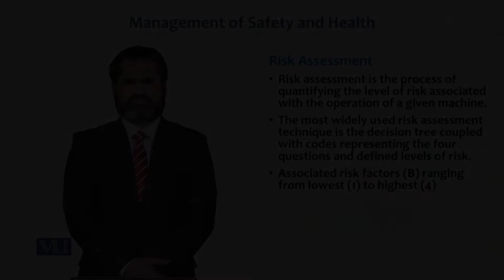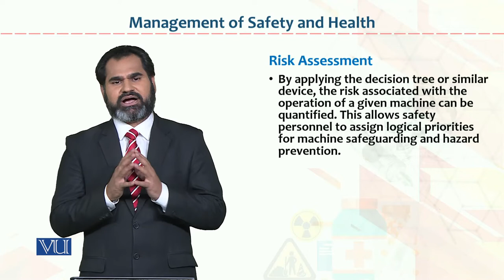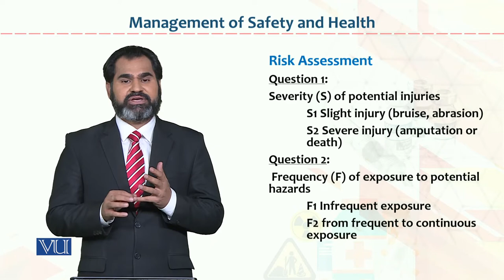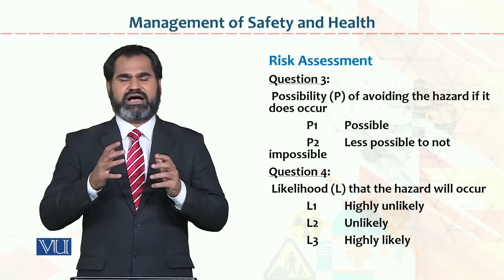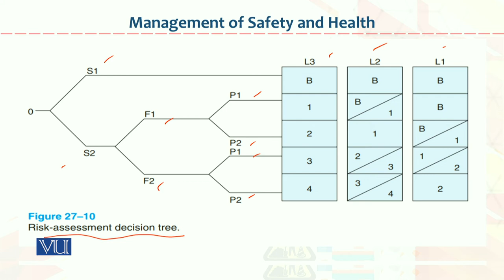HRM733_Topic119 | Occupational Health & Safety